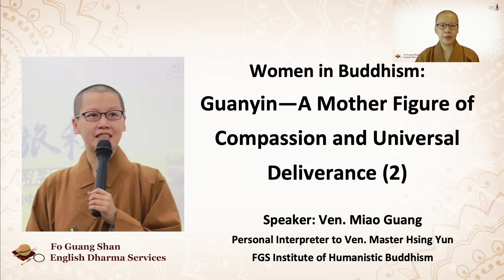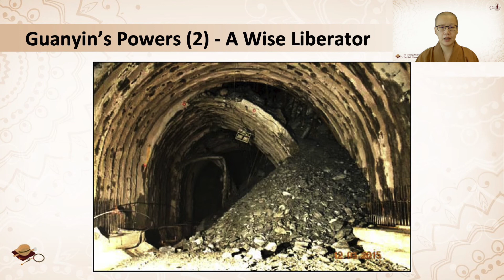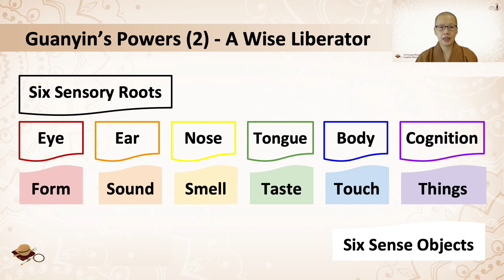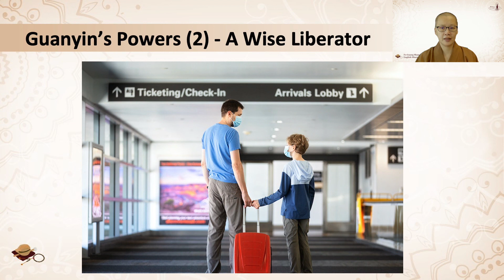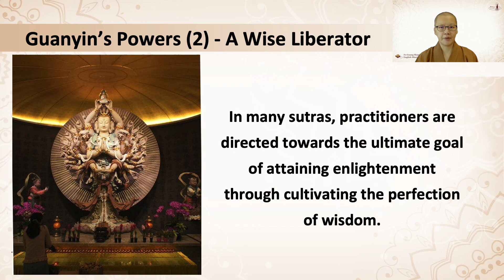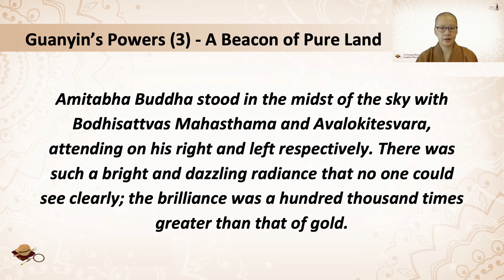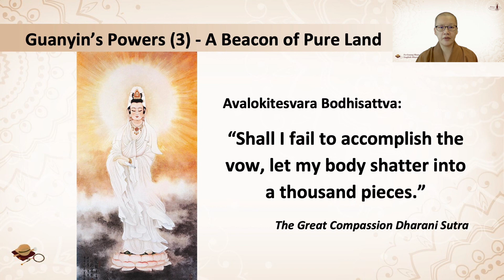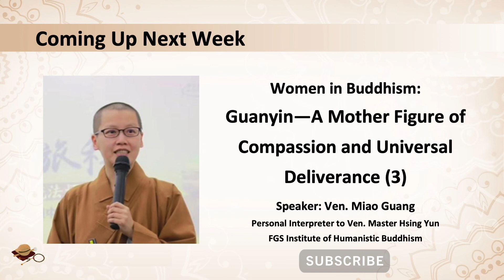S7009-Guanyin—A Mother Figure of Compassion and Universal Deliverance(2)-FGS English Dharma Services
How can Guanyin Bodhisattva help us?
How do we cultivate our faith in her?

In this second episode on Guanyin Bodhisattva, Venerable Miao Guang introduces us to two new powers of Guanyin⁠—as a wise liberator and a beacon of Pure Land.

Tune in to learn more about this compassionate and selfless bodhisattva!

THIS WEEK'S DHARMA TEACHING:
Speaker: Venerable Miao Guang
Topic: Guanyin—A Mother Figure of Compassion and Universal Deliverance (2)

New videos uploaded every Saturday:
7:30pm (GMT+8 Taipei time) or 7:30am / 4:30am (GMT -4/-7 NY/LA time)